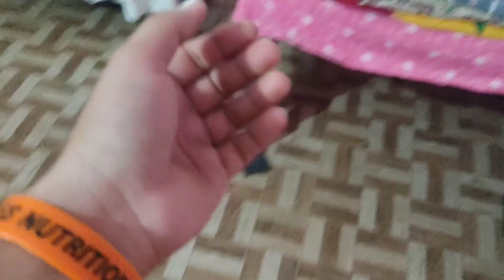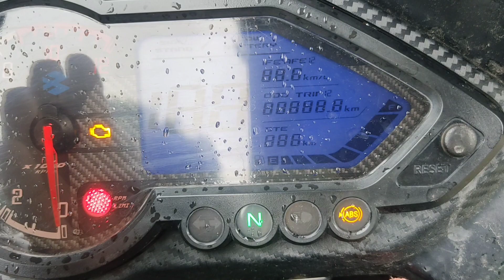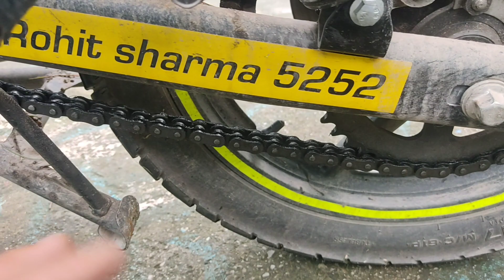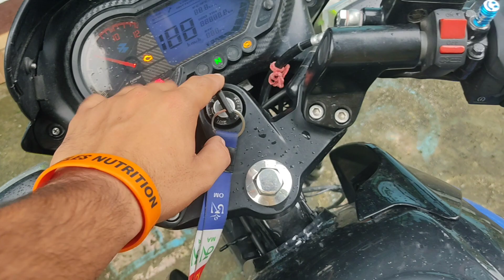12000 किलोमीटर चलने के बाद बाइक का OWNERSHIP review || कितना खर्चा? बाइक लेनी चाहिए या नहीं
12000 किलोमीटर चलने के बाद बाइक का OWNERSHIP review ||  कितना खर्चा? बाइक लेनी चाहिए या नहीं ||
aj ki video m btaunga ki bike m kya kya dikaat a rhi
video ko skip na kre